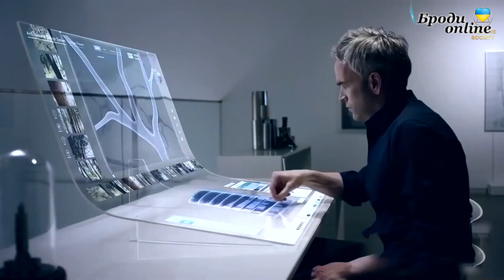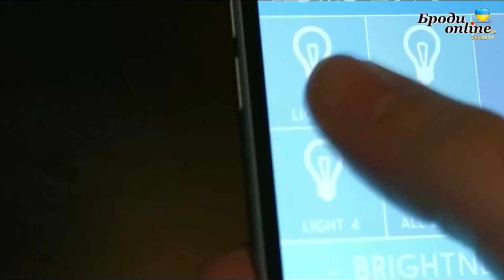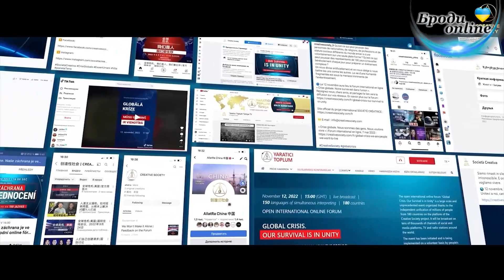"Броди news": новини Золочівського району. Випуск 10.11.2022 (ТК "Броди online")